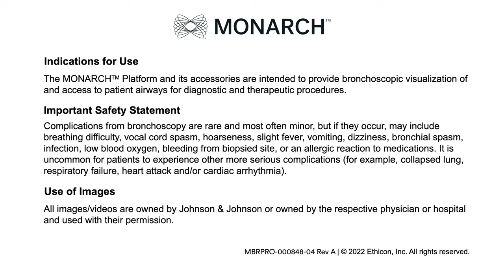Dr. Gustavo Cumbo-Nacheli's Experience with the MONARCH Controller | J&J MedTech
The MONARCH Platform reaches deep into the periphery of the lung. Once at the target, easily adjust the bronchoscope tip with precise, sub-millimeter movements using a handheld-style controller. The robotic bronchoscope provides stability, maintaining the scope tip position during the biopsy. To learn more about the MONARCH Platform and risk-related information, please

This J&J MedTech video features a testimonial from a surgeon on how the MONARCH Platform helps in lung surgery.

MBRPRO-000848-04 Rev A